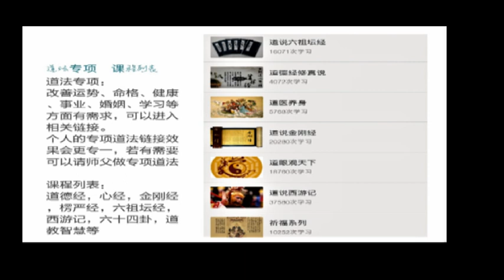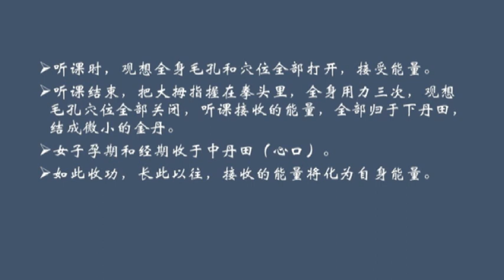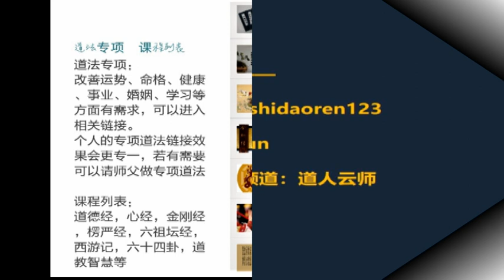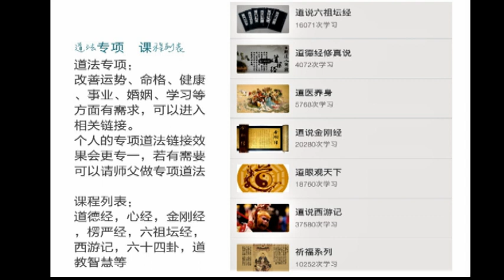道说64卦之震卦